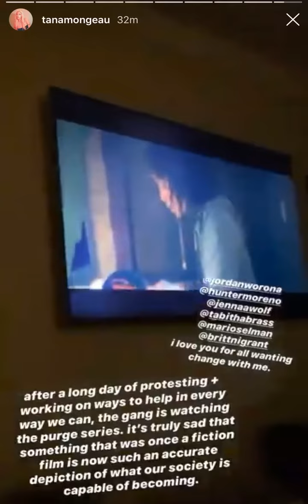TANA MONGEAU PROTESTING FOR GEORGE FLOYD AND BLACK LIVE BECAUSE BLACK LIVES MATTER!!!